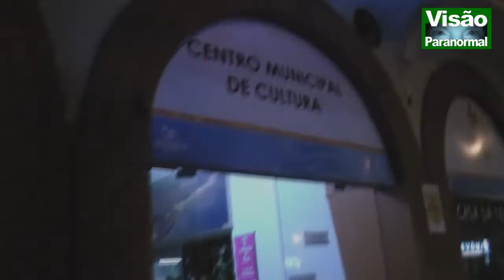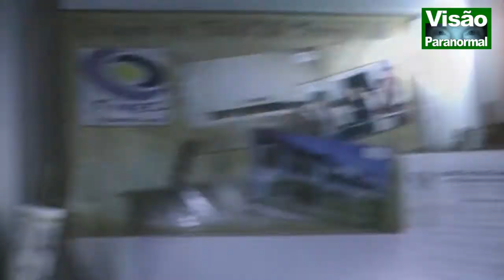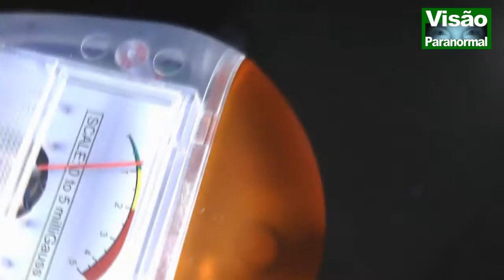Imagem do FANTASMA de TORRES CFB#631 Parte 2 - Caça Fantasmas Brasil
PARTE 2 - Visão Paranormal caça fantasmas na CASA DE CULTURA DE TORRES RS. O Programa segue viagem, e como aconteceu em Laguna/SC, agora foi em Torres RS. Em março, na BR 101, sentido norte, Rosa recebeu o chamado do espírito do Vidente, Sr.  Arno (esse vídeo já esta no Youtube). Entramos na cidade e depois de almoçar no Restaurante Beira Mar, logo que saímos, dois rapazes, ao verem os dizeres "caça Fantasmas" em nosso carro, disseram que deveríamos ir na Casa de Cultura de Torres, que a cidade tinha muitos relatos sobrenaturais. Dito e feito. Vejam os relatos,  entrevistas dos Agentes Culturais e Turísticos de Torres que nos receberam muito bem e a investigação paranormal. Agradecemos o apoio de toda a equipe da Prefeitura de Torres.  O Caça fantasmas Visão Paranormal filmou a imagem de um fantasma na investigação realizada na CASA DE CULTURA DE TORRES RS. Quem achou a imagem foi o internauta Gustavo Zanqueta Alvares de Uberaba MG, que vendo o programa aqui no youtube, percebeu o fantasma passando ao fundo aos 15:10 minutos na parte 2 do programa. Os comentários estão aqui, é só olhar . Ligamos para o Vigilante Ricardo que confirmou que não havia uma sétima pessoas, além das seis identificadas no vídeo. Obrigado Gustavo, Obrigado Ricardo e  aos Agentes Culturais e Turísticos de Torres que nos receberam muito bem e autorizaram a investigação paranormal.
Visão Paranormal é um WEB Programa, o primeiro caça fantasmas do Brasil, apresentado pela Jornalista e Paranormal Rosa Maria Jaques (MTE nº 15.584) com Produção e Direção de João Tocchetto de Oliveira ( Jornalista -- MTE nº 15.585)

Veja como ter acesso aos nossos conteúdos e orientações:
- Receber nossa ajuda para investigar problemas sobrenutrais em sua casa e família, nos Episódios A Vidente - Família Pede Ajuda envie relatos detalhados e endereço pelo e-mail . A Família ajudada paga os custos de viagem: combustível, pedágios, alimentação, estadia e taxa de produção.
- Consultas individuais por vídeo chamada pelo Skype/WhatsApp custam 450,00 com duração 45min.
- Consultas, palestras e treinamentos Corporativos, realizar orçamento especifico as necessidades e características da empresa e equipes.
Livros - 60,00 reais pelos dois livros Caça-fantasmas Brasileiros e Espíritos e fantasmas, envio pelo correio para o Brasil incluso.
Aceitamos Cartões de créditos e as taxas do parcelamento são pagas pelo cliente.